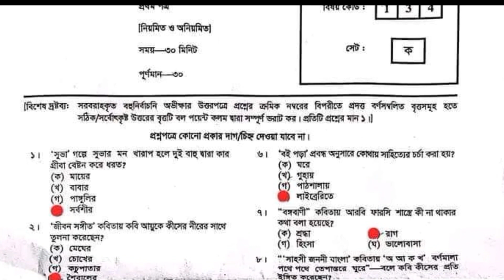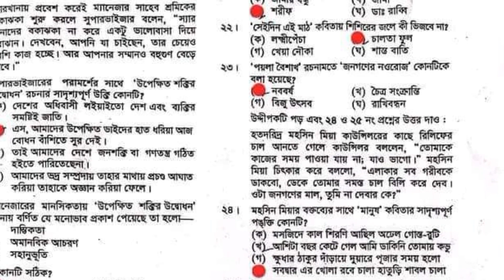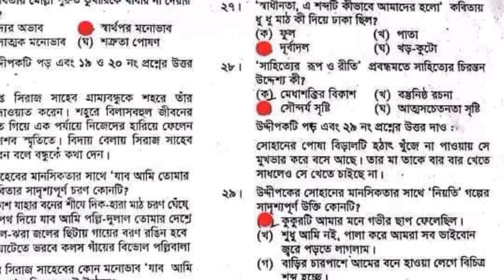Bangla 1st Paper MCQ Solution Dakhil Exam 2024 | বাংলা ১ম পত্র বহুনির্বাচনী প্রশ্নোত্তর ক সেট